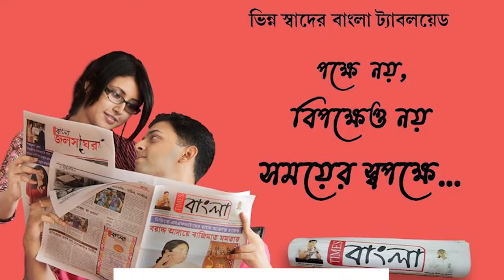লক্ষীর ভান্ডার এবং দুয়ারের সরকার কিনতে কচিকাঁচাদের ভিড়